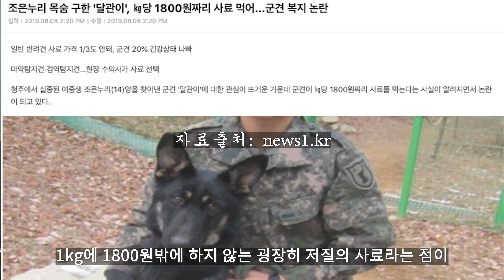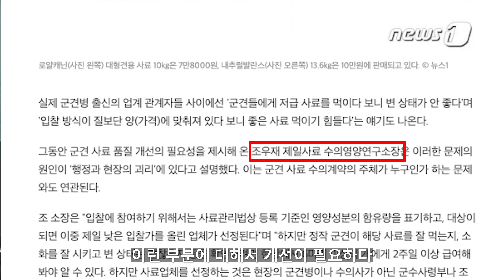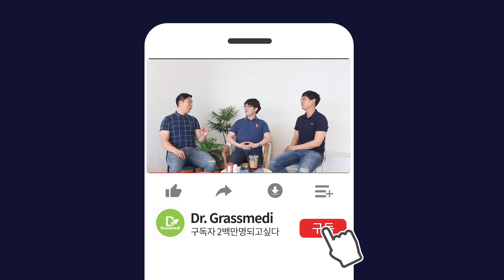군견 달관, 사료 값이 1800원?ㅣ수의장교 출신 수의사가 말하는 군견 복지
군견 달관이가 조은누리양을 구조하는데 혁혁한 공을 세워 국민 영웅으로 등극한 가운데, 사료 가격이 1kg에 1800원밖에 하지 않는다는 사실이 이슈가 되고 있습니다. 수의장교 출신 수의사 선생님께서 군견 복지에 대해 이야기해드립니다.

닥터 그라스메디 채널에서는 다음과 같은 검증된 정보를 제공합니다.

✓ 강아지 고양이 피부병
✓ 반려동물 양육법
✓ 의료인으로 살아가는 이야기
✓ 반려동물 피부전문 브랜드 "자유펫"의 새소식
✓ 기업 그라스메디의 소식

감사합니다.